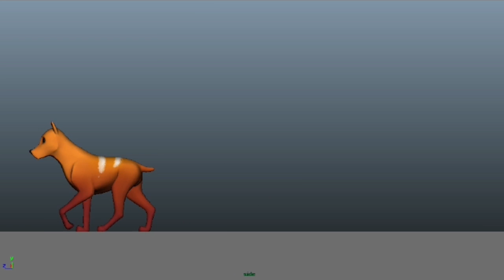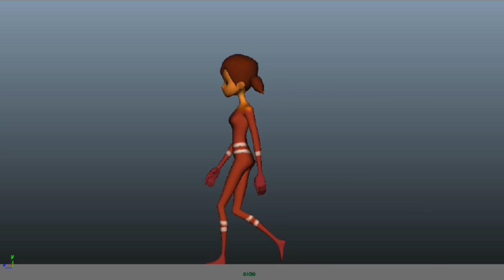AM Progress Reel - André Nunes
Animation Mentor Progress Reel